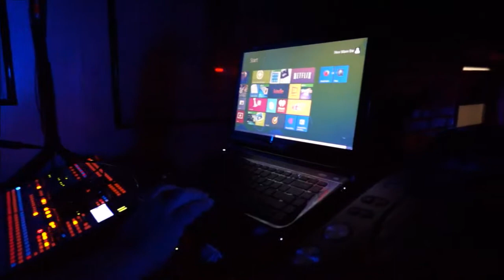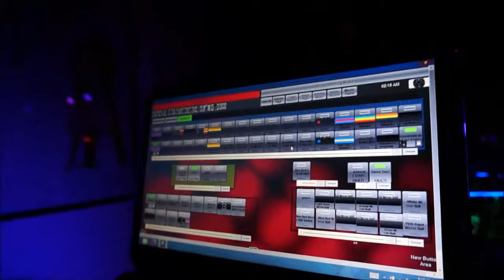2015-05-19 New Wave Bar - New Lighting Computer Setup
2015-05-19 New Wave Bar - New Lighting Computer Setup